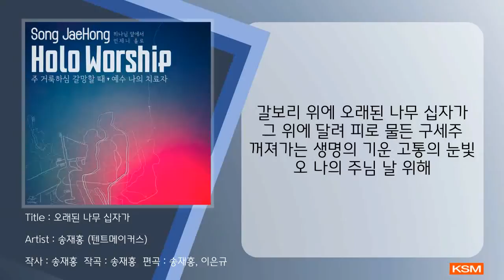[가사 영상 AR] 오래된 나무 십자가 - 송재홍 (텐트메이커스)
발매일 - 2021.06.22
앨범명 - 홀로워십
장르 - CCM
발매사 - (주) 광수미디어
기획사 - 텐트메이커스

오직 하나님 한 분에게만 집중하며 그분과 얼굴과 얼굴을 마주 대하고 올려드리는 개인의 예배.

예배의 본질에 대해 생각해 봅니다.
그리스도의 십자가 보혈은 하나님과 우리 사이에 죄로 인해 막혀 있던 담을 모두 허무셨습니다.
예수님의 공로는 우리 각자가 하나님의 임재가 있는 지성소의 한가운데로 나아갈 수 있는 길을 열어주셨습니다.

홀로워십 앨범에 담긴 모든 곡은 한 사람의 예배자가 하나님의 얼굴을 구하며 다수의 군중으로서가 아닌 철저하게 개인으로서 하나님 앞에 예배하는 마음을 담았습니다.

세상의 시끄러운 소리는 잠시 뒤로 한 채, 오로지 하나님 한 분에게만 집중하며 그 분의 임재에 거하는 충만한 즐거움.

이 앨범을 듣는 모든 이들이 가사 한 구절 한 구절을 깊이 묵상하며 주님 앞으로 나가길 바라는 마음으로 다른 악기와 효과음은 모두 배제한 채 오직 목소리와 기타 연주로만 앨범 전체를 채웠습니다.

골방에서 예배 하며 불렀던 저만의 고백과 찬양.
한 알의 돌맹이로 인한 파문이 잔잔한 수면 위에 점점 더 넓은 동심원을 그려 나가듯, 주님을 예배하고 찬양하며 경험한 제 안의 충만한 감격을 이 앨범을 듣는 모든 분들 역시 경험할 수 있기를 소망합니다.

유일한 청중이신 하나님 앞에서 홀로.
오직 주님의 얼굴만 구하며 예배합니다.

Credit

Producer 송재홍
Associate Producer 홍유진 이은규

1. 버스
lyrics by 홍유진
Composed by 송재홍

2. 나보다 나를 더 잘 아시는 주님
lyrics by 송재홍
Composed by 송재홍

3. 어린양 예수
lyrics by 홍유진
Composed by 송재홍 홍유진

4. 오래된 나무 십자가
lyrics by 송재홍
Composed by 송재홍

5.무릎 꿇고 주님 앞에
lyrics by 송재홍
Composed by 송재홍

6. 주 거룩하심 갈망할 때
lyrics by 송재홍
Composed by 송재홍

7. 내 가는 길 말고 험할지라도
lyrics by 송재홍
Composed by 송재홍

8. 예수 나의 치료자
lyrics by 송재홍
Composed by 송재홍

9. 깊은밤
lyrics by 송재홍
Composed by 송재홍

All Songs Arranged by 송재홍 이은규
Guitar performed by 이은규

Design & Artwork 홍유진, 이소라
Photo by 최겸

Recorded by 송재홍 at Tentmakers Studio
Mixed by 송재홍 at Tentmakers Studio
Mastered by 송재홍 at Tentmakers Studio

[가사]
갈보리 위에 오래된 나무 십자가
그 위에 달려 피로 물든 구세주
꺼져가는 생명의 기운 고통의 눈빛
오 나의 주님 날 위해
가시면류관 그 위로 흐르는 피는
나를 살리려 흘리는 하나님 눈물
타는 듯한 목 마름에도 잊을 수 없는
잃어버린 한 영혼
하나님 어린양 하나님 어린양
못 자국 난 손 찢기신 몸엔
나를 위해 새긴 사랑의 흔적
더 없는 구세주의 큰 사랑
잃어버린 한 영혼
십자가 지고 그 험한 언덕
나를 살리려 홀로 걸으신
나의 구세주 하나님 어린양
하나님 어린양 그 이름 예수